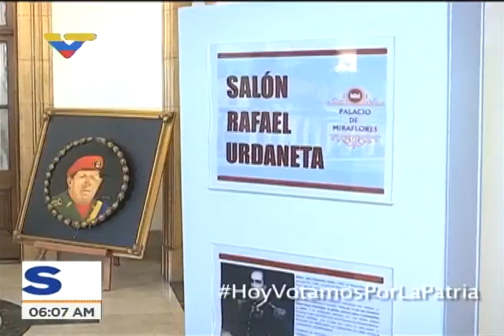Presidente Nicolás Maduro invita a votar en las elecciones regionales, 15 octubre 2017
Desde el Palacio de Miraflores, Caracas.